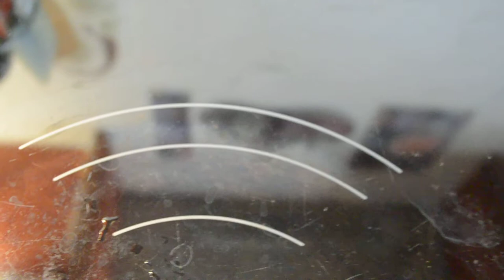Как очистить варочную панель от нагара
Сначала попробуйте очистить варочную панель от нагара с помощью неабразивных средств на основе щелочи и кислоты, а остатки отскаблите лезвием ножа